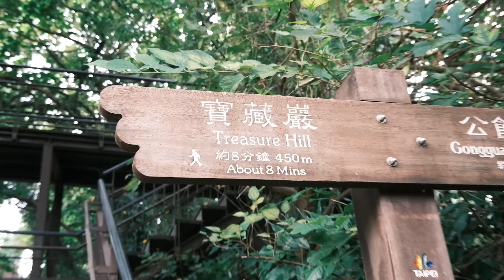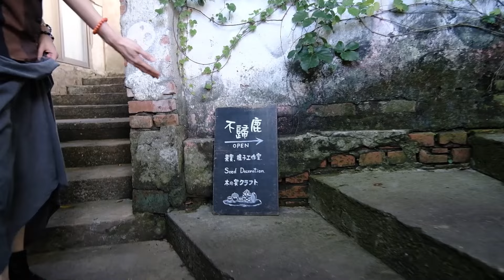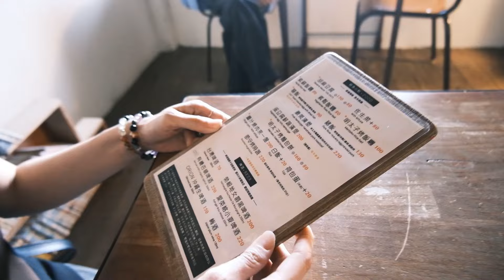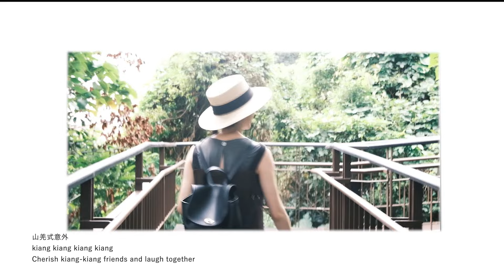山羌收訊中｜愛上寶藏巖是一條不歸路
我是未入籍的寶藏巖村民(^_−)−☆☆☆

已經算不清去了幾次寶藏巖，不過！這次從新的入口步道入村，短短的路徑就暫離城市，大口呼吸🌲🌱🐛

(( 愛上寶藏巖是一條不歸路，這次不歸路路線 ))
尋寶步道›秋紅肚房›不歸鹿›尖蚪

＼我們一起接收訊號／
監製｜凱特文化
企劃｜連俞涵
執行製作｜LAN
攝影、剪輯 | 阿花

＼感謝店家與幫助我們的人／